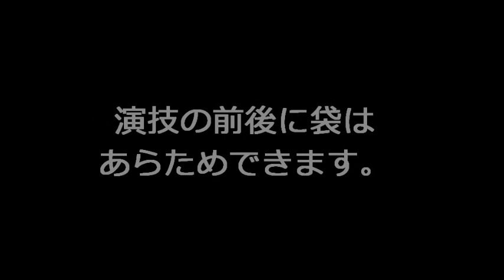メンタル・ペーパーバック